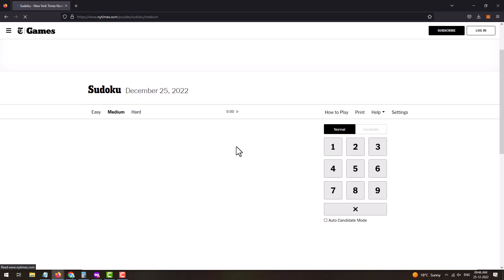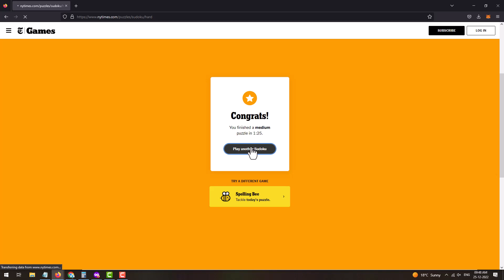New York Times Sudoku Today's Solution | NYT Sudoku Hard | Easy | Medium Solution 25th December 2022